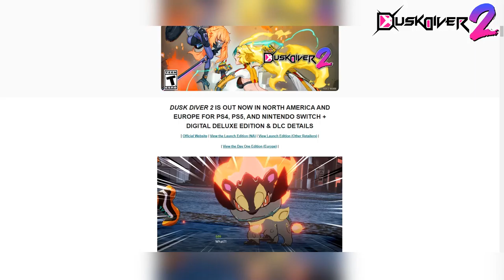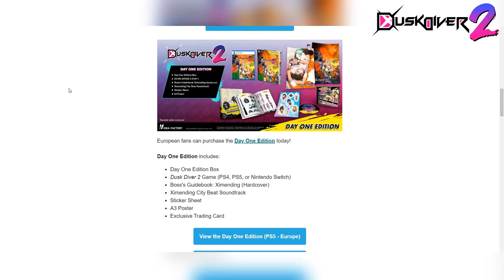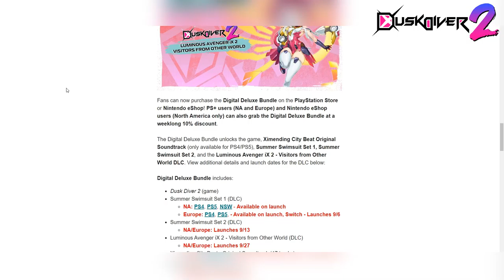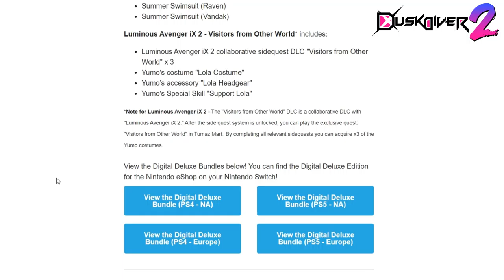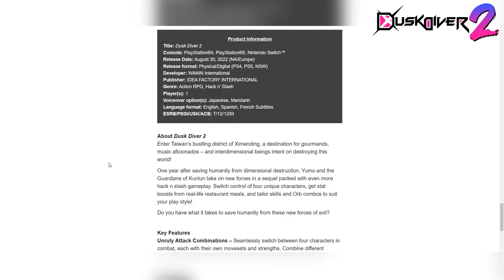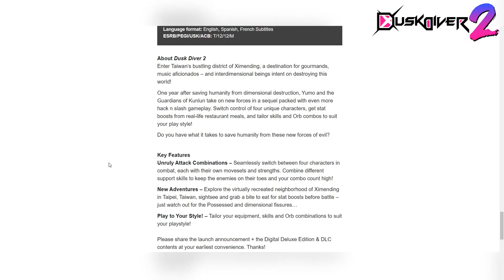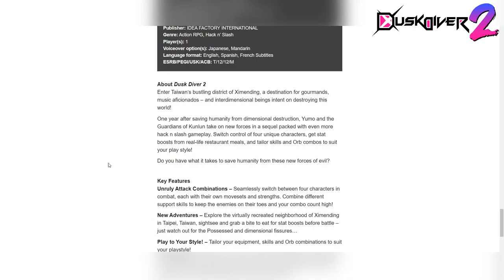Dusk Diver 2 - Information Thoughts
A follow-up on the "New Game Plus Expo", one of the game showcase from Idea Factory International is Dusk Diver 2, if you are interested on the game, here are the information and my thoughts.

Dusk Diver 2 launches today (8-30).